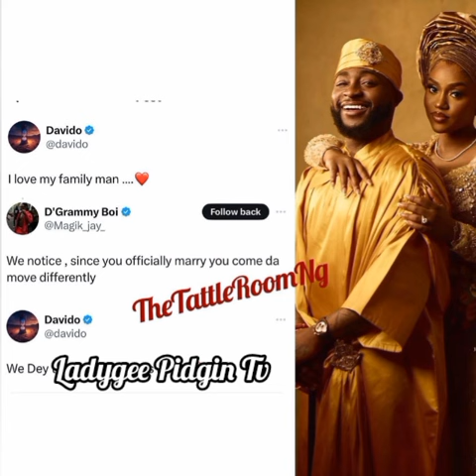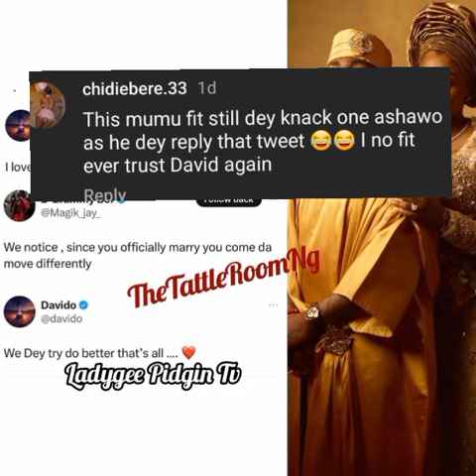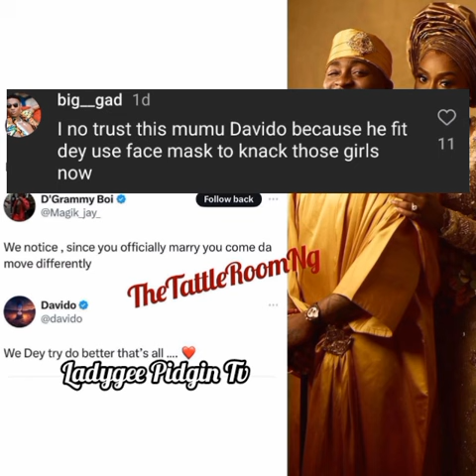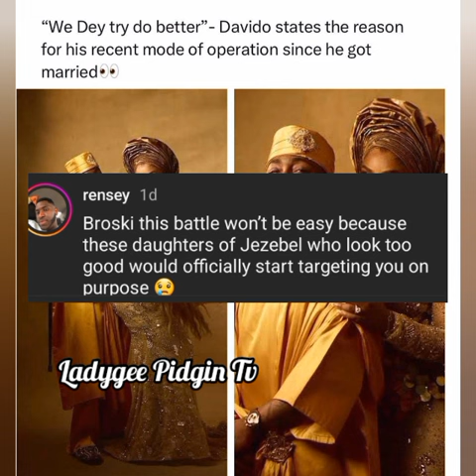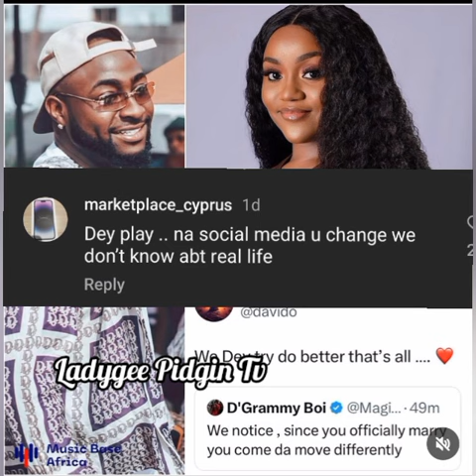Davido Open Up On How He Is Struggling To Stop Ch£ating On Chioma Ever Since He Got Married